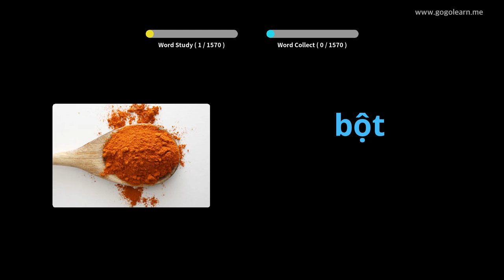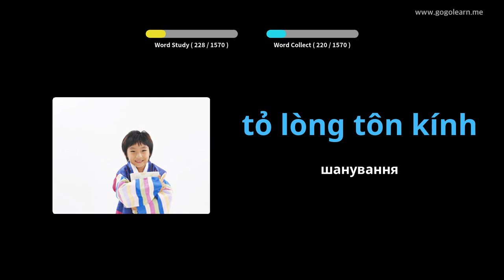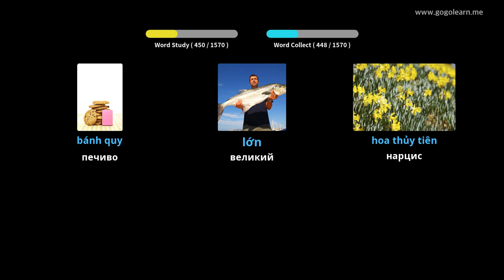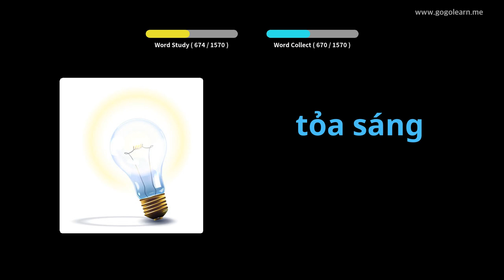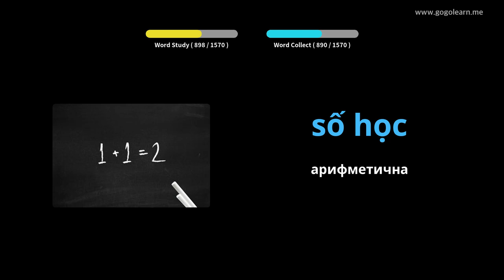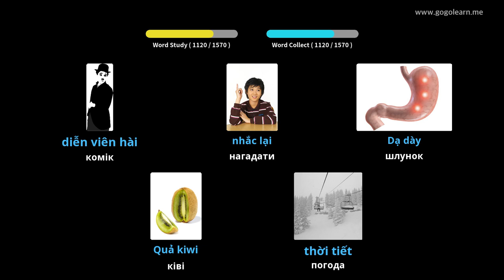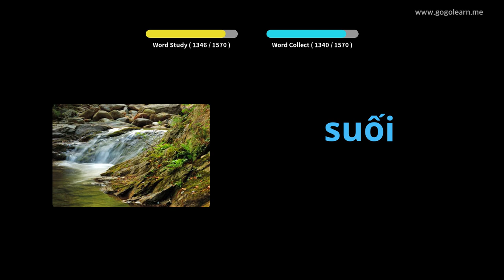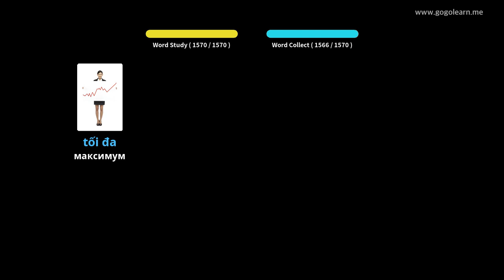В'єтнамська лексика Основна | Golearn